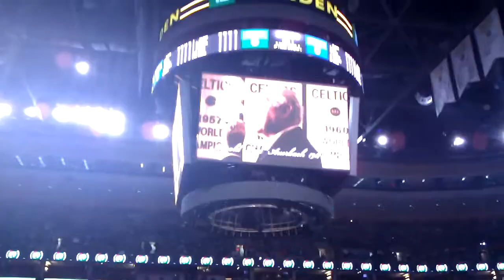Doc Rivers recieving Red Auerbach award. 4/8/11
Pre-Game of Boston Celtics v. Washington Wizards